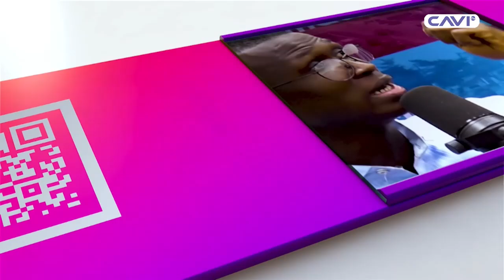LE SCANNER DU 08 juillet 2024